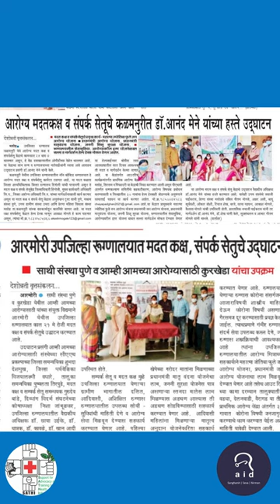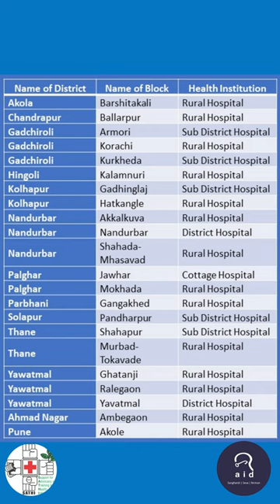Rural helpdesks in Maharashtra by SATHI serve Covid-19 patients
AID's longtime partner SATHI was one of the first to start a helpdesk service in districts of rural Maharashtra. Now they run this service in government hospitals in 22 blocks across 13 districts in Maharashtra. More than 40000 patients have received information about Covid-19 and government schemes.